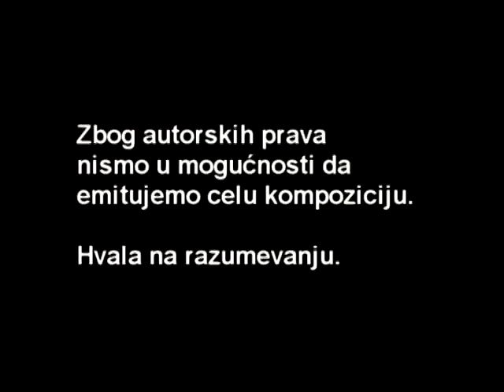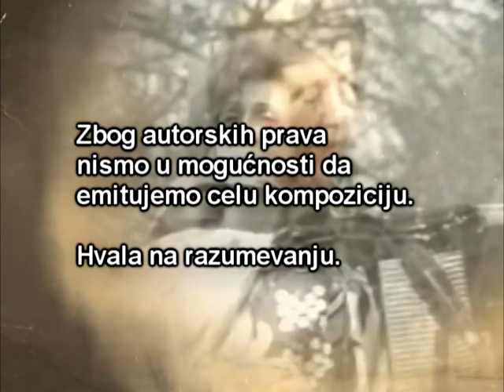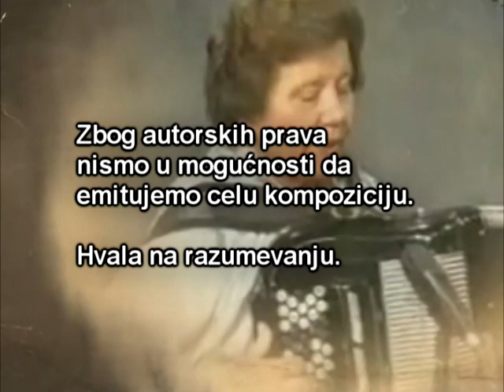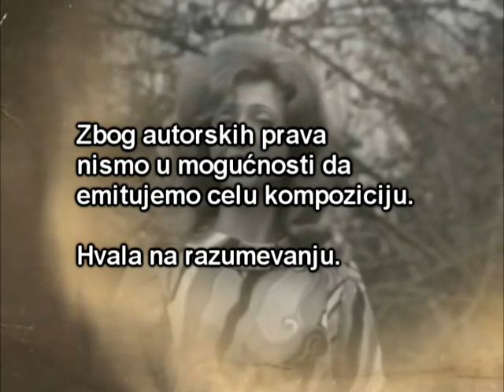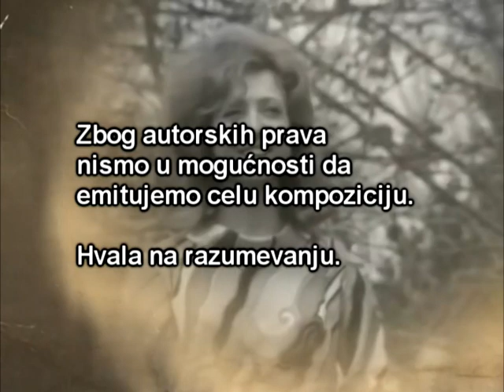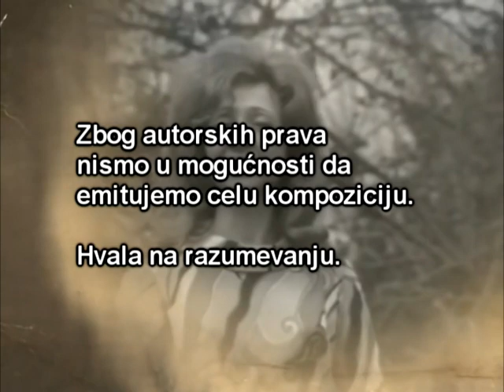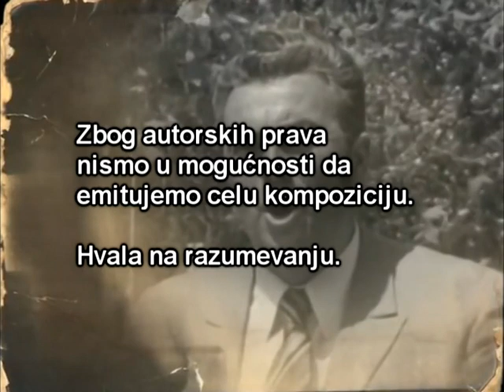PESMA KAO LEK - Ilija Spasojević - (Tv Duga Plus 2019)